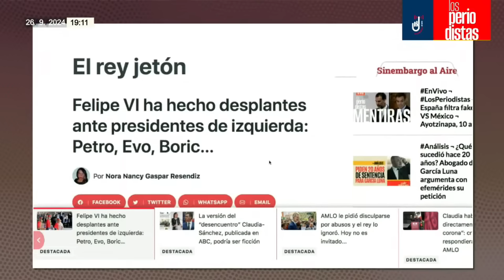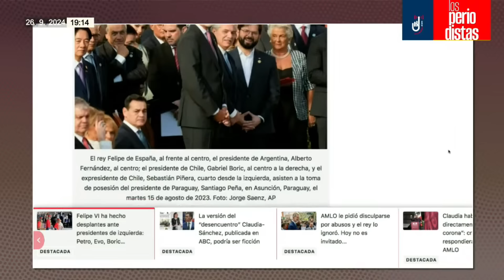Análisis ¬ Los Periodistas recuerdan los desplantes de la monarquía española con presidentes de AL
Álvaro Delgado y Alejandro Páez Varela recuerdan, por ejemplo, que en 2007, el entonces rey Juan Carlos le gritó al exPresidente de Venezuela, Hugo Chávez, que se callara durante una Cumbre Iberoamericana…